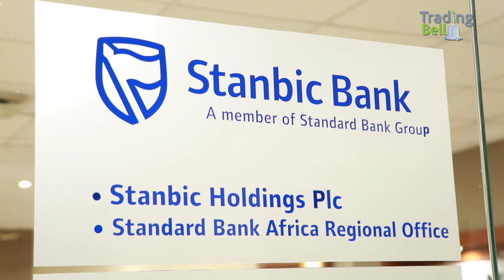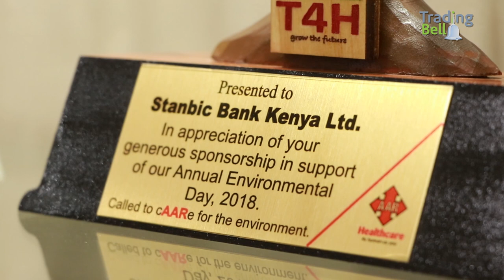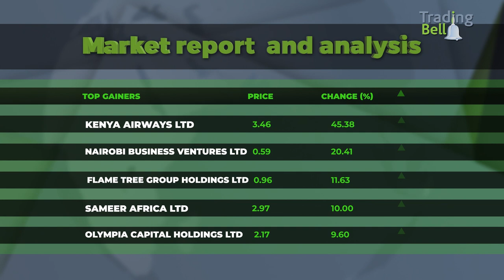The Trading Bell Show, Stanbic Bank Kenya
KTN's Maalika Kazia interviews Abraham Ongenge,Chief Finance Officer, Stanbic Bank Kenya.